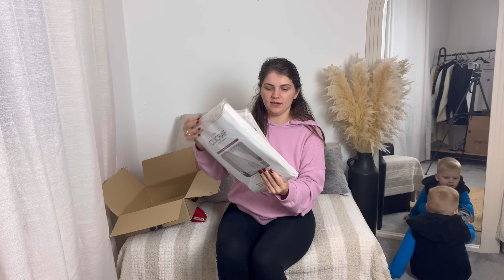Përjetova ankth 😟! Mora gjobë 🤦‍♀️! Rikthehem tek vendi që kam jetuar para 3 vitesh 🥹! - A2K Family